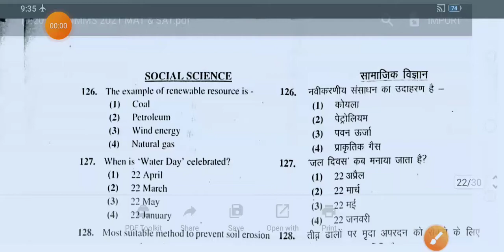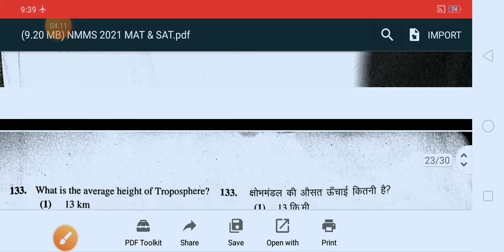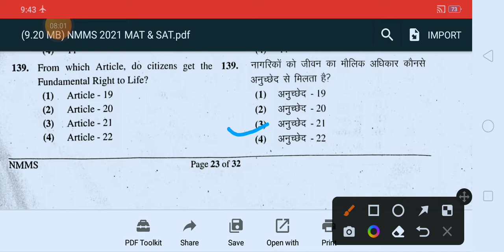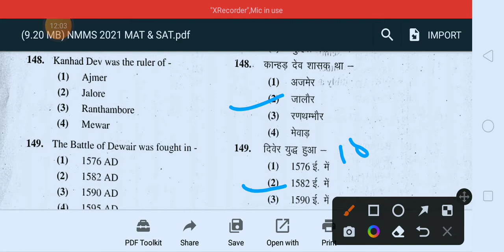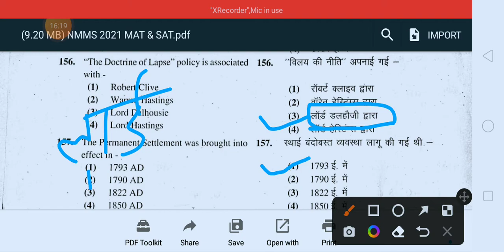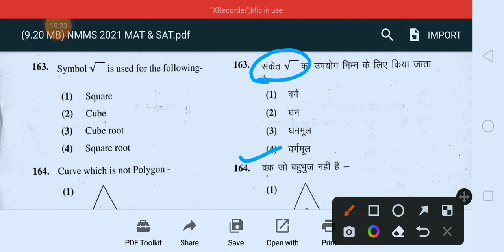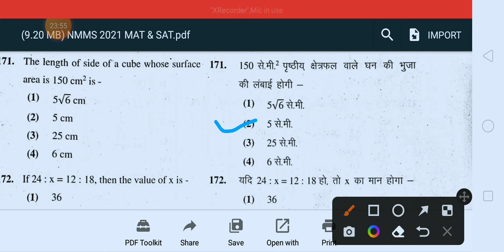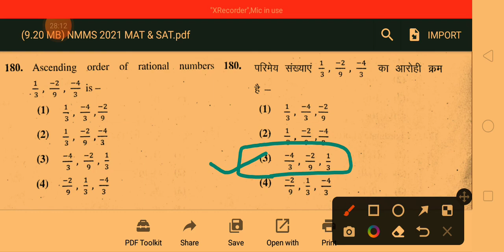NMMS 2022 Solved paper SAT 2021 Part 2 (Social Science and Maths) By Dr Rajesh Yadav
NMMS परीक्षा में सफल होने के लिए आप पुराने पेपर का अध्ययन जरूर करें। और यह वीडियो निश्चित रूप से आपके लिए मददगार साबित होगा। परीक्षा का क्या पैटर्न रहेगा यह भी आप इस पेपर के माध्यम से जान सकेंगे तथा अपनी तैयारी को परखने का भी आपके पास स्वर्णिम अवसर रहेगा।

NMMS  परीक्षा से संबंधित अन्य वीडियो देखने के लिए आप नीचे दिए गए लिंक पर क्लिक कर सकते हैं।

NMMS परीक्षा 2021 का पेपर पीडीएफ फॉर्मेट में डाउनलोड करने के लिए नीचे दिए गए लिंक पर क्लिक करें